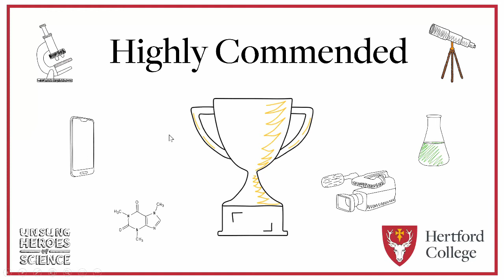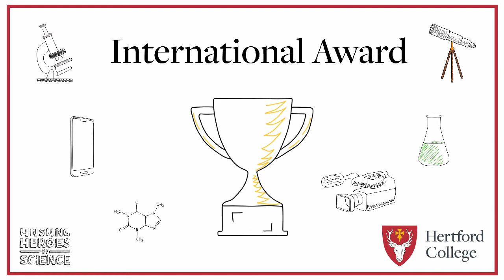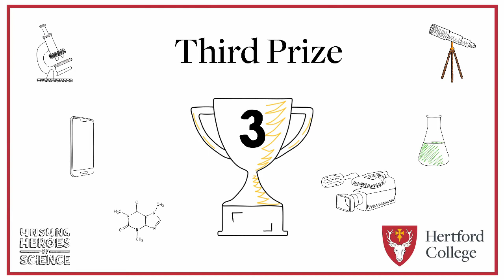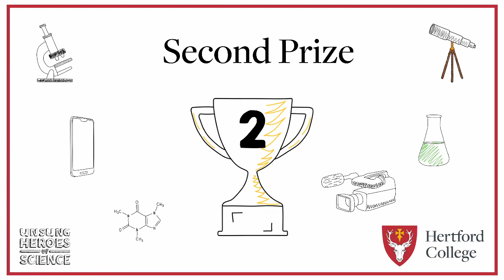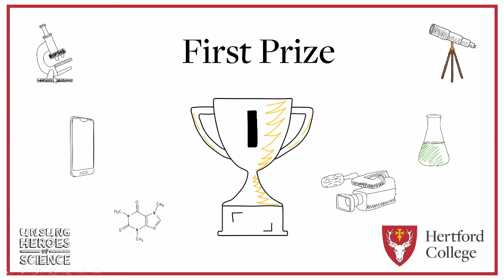Prize-giving: Unsung Heroes of Science 2020 Celebration (Part 2)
In part 2 of our celebration event, Prof. Alison Woollard awards the prizes to this year's winning entries and we hear from the winners themselves!